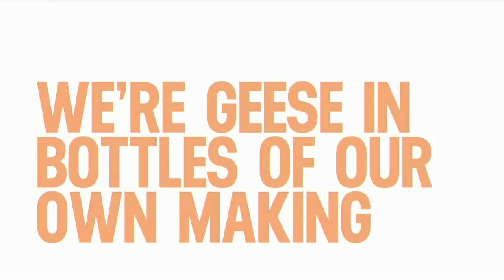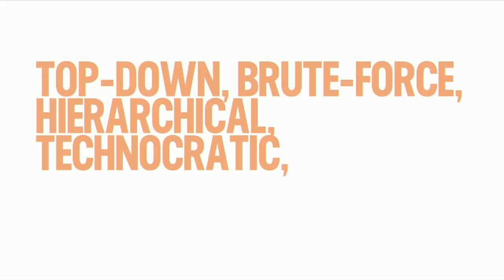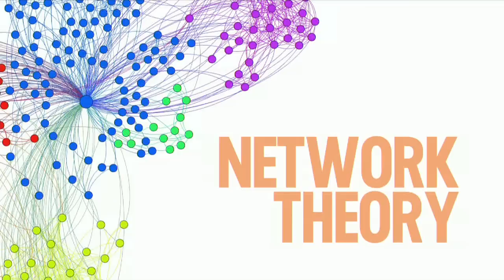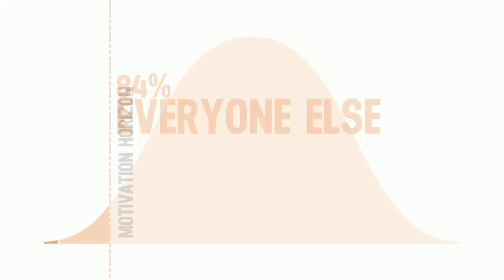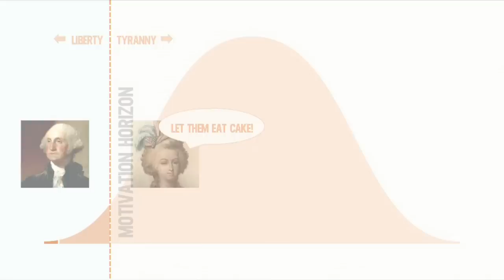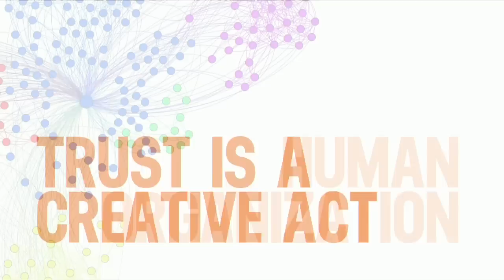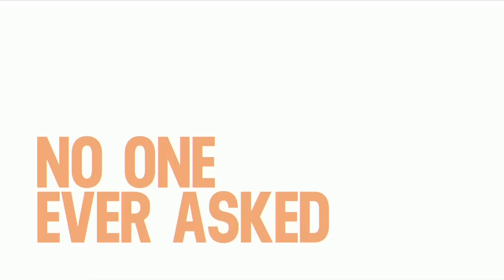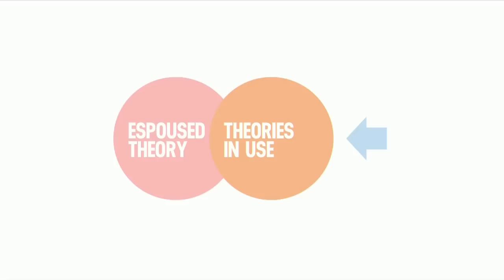Eliot Frick: Geese from Bottles - Saving Business by Making it More Human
Eliot Frick established bigwidesky in 2004 to integrate creative and technical cultures and to help companies navigate the radically changing communications paradigm. His work with futurists like Jim Dator and Jake Dunagan at the Hawaii Research Center for Futures Studies and the Institute For The Future greatly inspired him and impacted his approach to brand and business. In addition to serving as bigwidesky's synthesist and futurist, Eliot is a sought-after author and speaker on topics as disparate as epistemology, political science, economics, user-centered design and media studies.